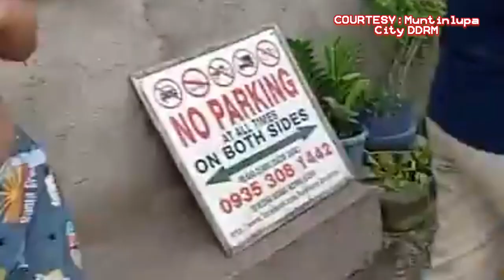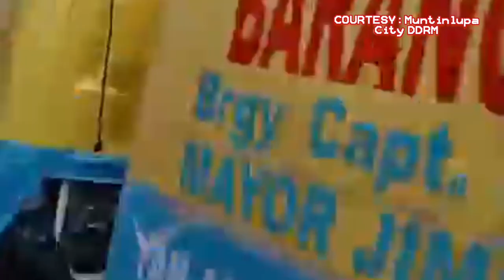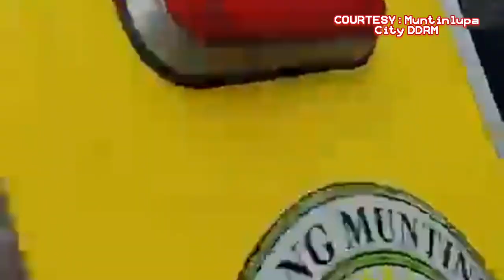SUNOG sa Purok 3 Bautista st.Bayanan Muntinlupa City (1August2023)